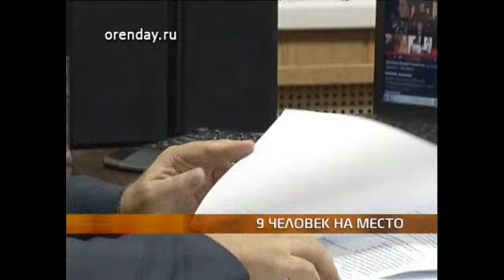mandat VP6 896K 25p